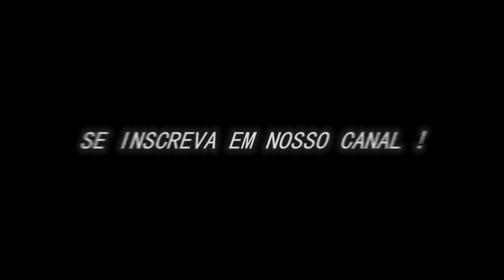DEDICADO A SHEILA BELAVER E SUA SCANIA ROSA !!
▬▬▬▬▬▬▬▬▬▬▬ஜ۩۞۩ஜ▬▬▬▬▬▬▬▬▬▬▬▬▬

➤ Qualquer violação de direitos, entrar em contato pela remoção de vídeo!

          PARCEIROS

 ➤ Créditos das Filmagens :
SHEILA BELAVER
PAULO JOAO PINARO
GUILHERME VIDEOS

 ➤ Músicas :DJ Santoni - castle in the sky ( versão tecnomelody )

●▬▬▬▬▬▬▬▬▬▬▬▬▬๑۩۩๑▬▬▬▬▬▬▬▬▬▬▬▬▬ ●